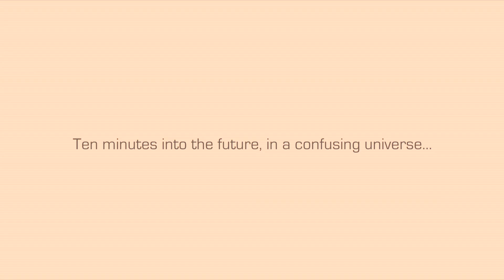The Origin And History Of Prez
A look at the infamously bizarre, four issue DC series, Prez. Also included is a history of the character’s appearances and the reboot of the concept published in 2015.